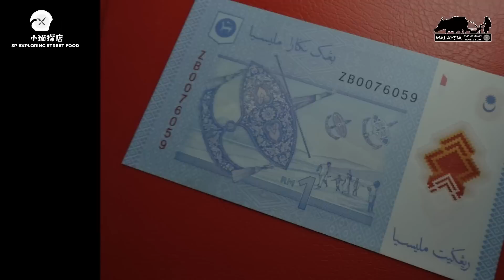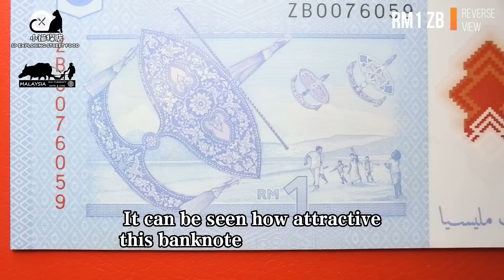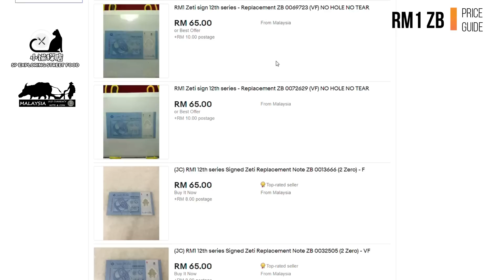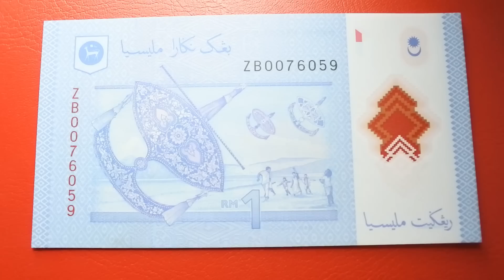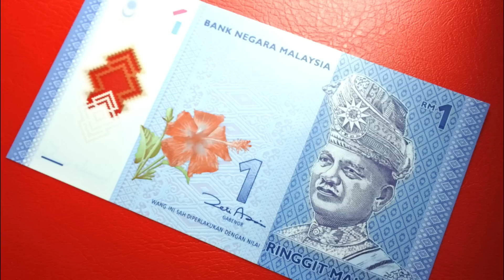你钱包里的马币1块钞票有可能值RM700？Malaysia 12th Series RM1 Banknote worth RM700 might be in your wallet? 【钱币收藏】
有些钞票在你钱包里可能值面值而已
可你有想过有钞票可能面值只是1块钱，但是可以卖上RM700
今天介绍是主角是马来西亚第12代RM1 ZB补票
请看视频，然而订阅和分享！谢谢！